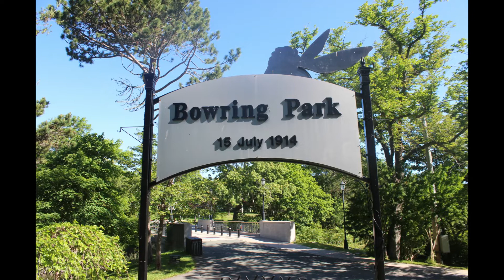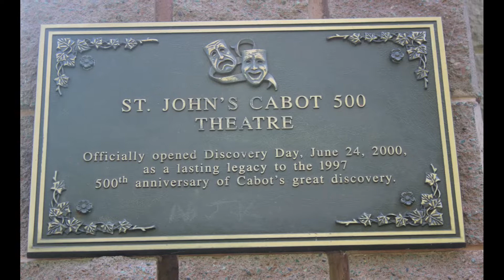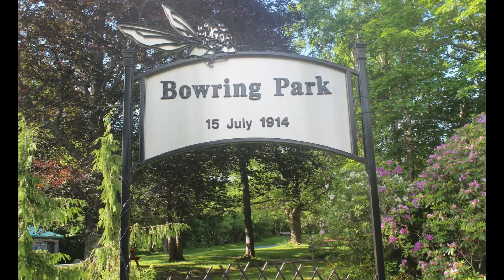Bowring Park St. John's Newfoundland Photos [July 8 , 2021]